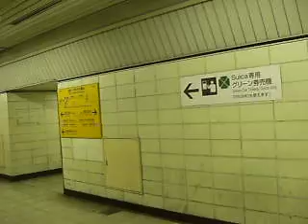総武快速線E217系高音型 側面展望 錦糸町→東京